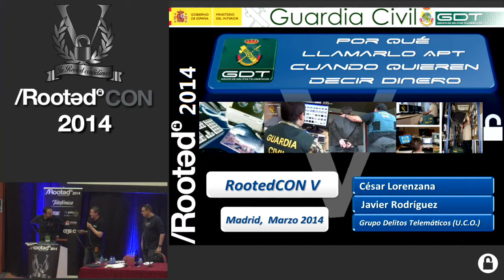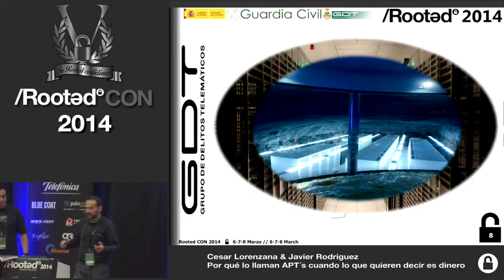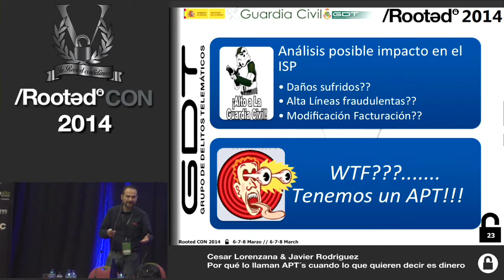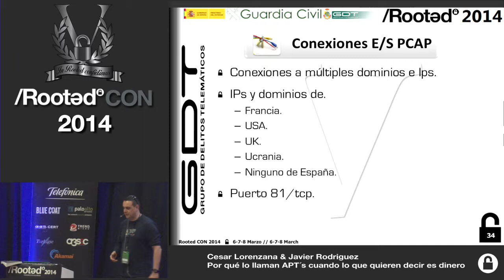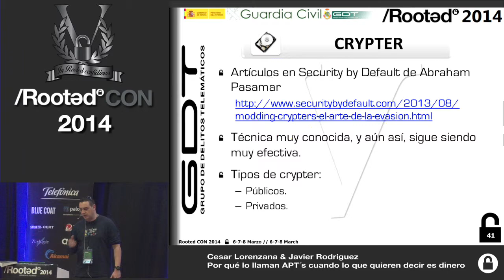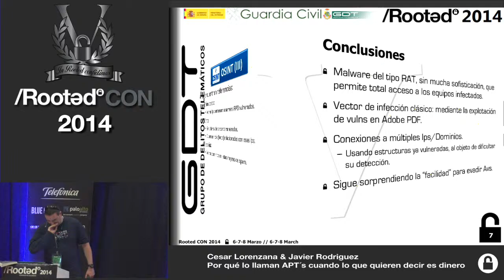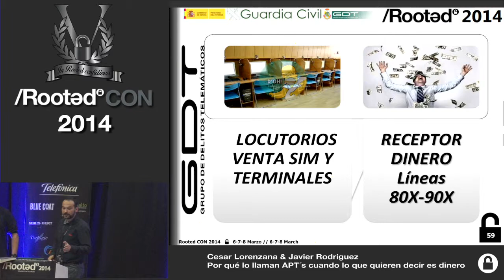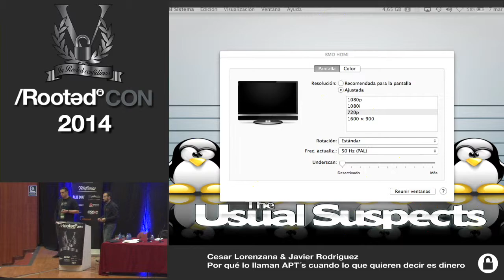C. Lorenzana & J. Rodriguez - Why call APT's, when what they mean is money [Rooted CON 2014 - ENG]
Talk at Rooted CON 2014 in Madrid (Spain). Audio dubbed into English